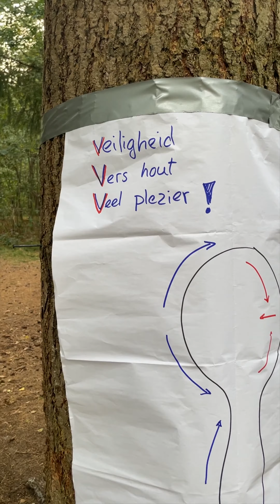Think Outside The Tent-Event 2023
In het weekend van 7/8 oktober 2023 vond de vijfde editie van het Think Outside The Tent-Event plaats. Met een gezellige groep outdoorliefhebbers genoten we van wandelen, houten lepel snijden, een heerlijke maaltijd en gezelligheid bij het kampvuur. Veel dank aan alle deelnemers! Ik heb genoten van 24 uur samen zijn in het bos!